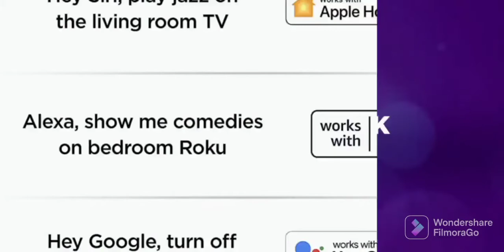Roku Streaming Stick 4K... Turn Your Standard LED TV and LED PC Monitor into Android & Smart TV.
for availability of the product., just visit the following web pages...